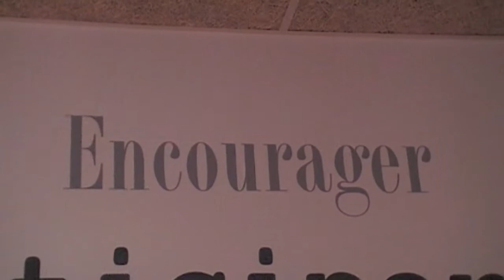JSA Bordeaux Basket Ecole de Basket Galette des Rois